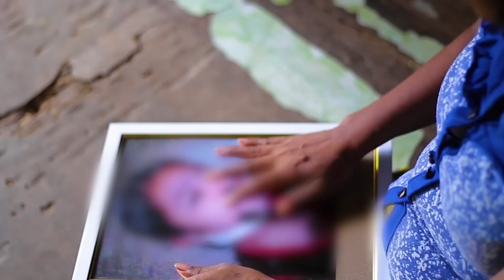Mga suspek sa krimen sa Camarines Norte, nasa mga kamay na ng kinauukulan | Imbestigador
Sundan ang buong ulat sa Imbestigador ngayong Sabado, 4:45 PM sa GMA-7 at GMA Public Affairs' Facebook at YouTube livestream.